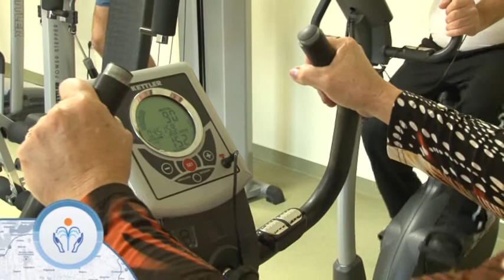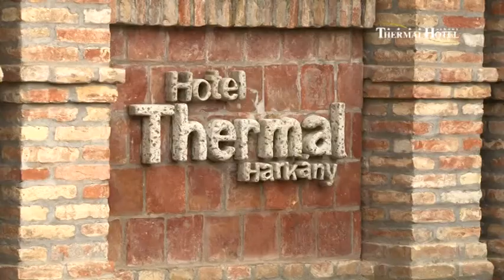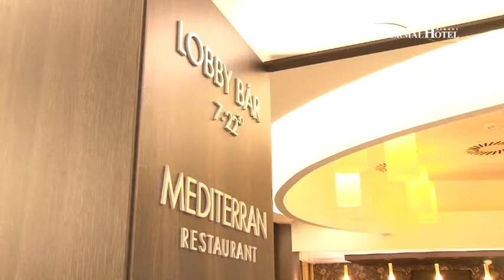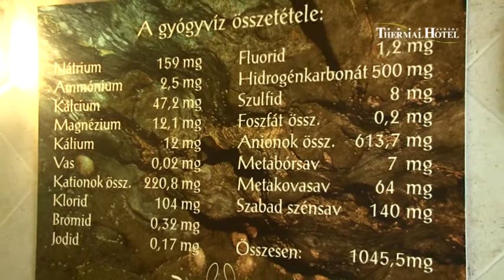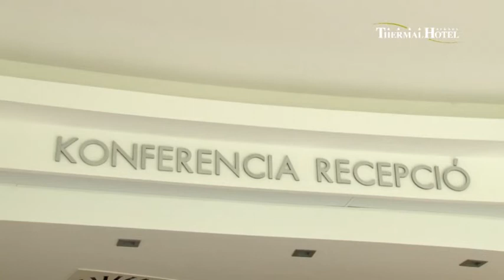Fürdőmagazin 2. rész - Pannon Tv